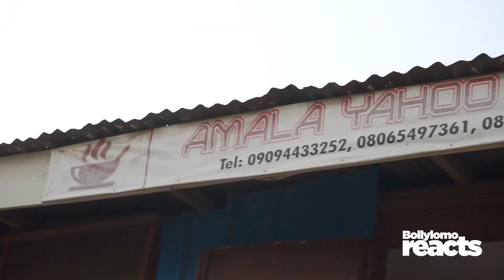Best amala In Lagos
BollylomoReacts Tips on How to find the best Amala In Nigeria , actually in the world!!